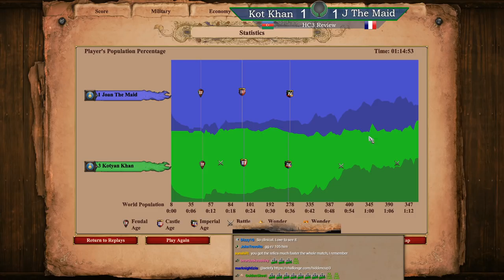Reviewing Kotyan Khan's Closest HC3 Game!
mongols vs mongols on bay (pants). This game was extremely back and forth, with throws and good plays from both sides. In my opinion this game decided the semi finals, because it gave the winner a lead in the series, as well as a ton of momentum going into game 4, which is the halfway point. Hope you guys enjoy the analysis!